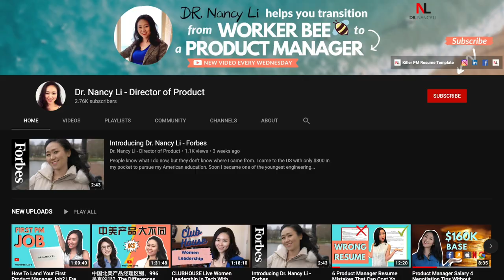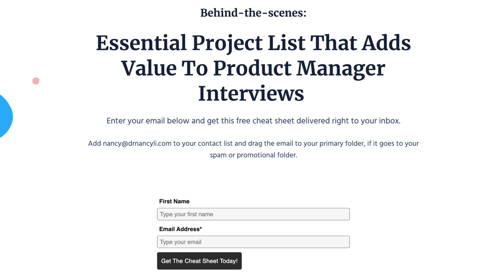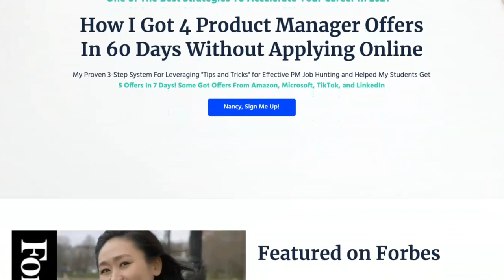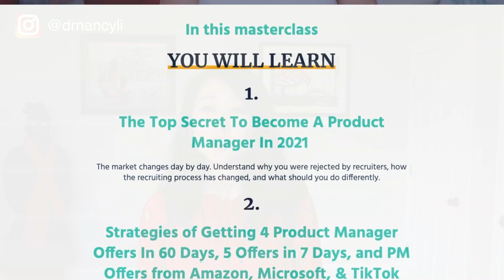8 Product Manager Skills Required To Transition From Consultants And MBA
8 product manager skills required to transition from consultant and mba, what 8 skills are required to become a product manager, what skills consultant and MBA need to learn to become a product manager, What are the roles and responsibilities of product managers. what are the product management skills? You will have a smooth transition to product management when you master these 8 product manager skills. how to work with engineers and designers, write product requirements, master customer empathy and interview skills, learn execution skills, presentation, do benchmarking and competitive analysis, how to analyze and visualize data? We will cover all of the questions in this video.

🌟 Download the top 10 tech courses for product managers without knowing how to code